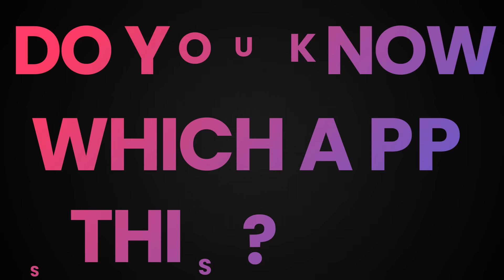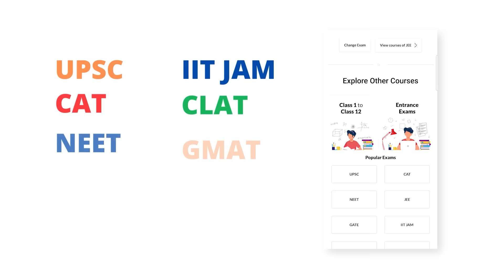What do people say about EduRev!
EduRev team interacted with few students, parents & influencers to understand what do they think about EduRev and here's a compilation of the same!